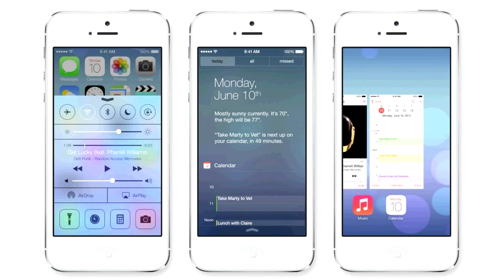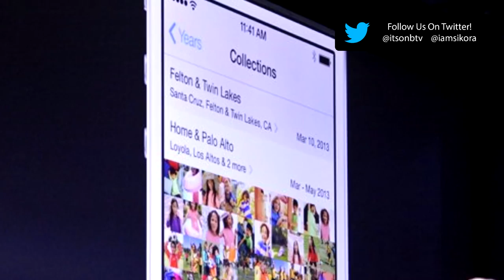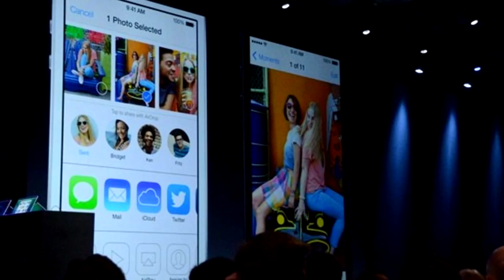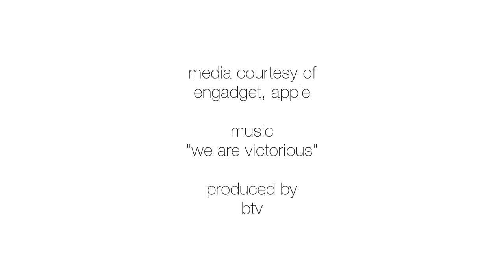iOS 7 Unveiled - Gizmo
Apple finally unveiled iOS7 and breathed new life into the OS with a complete makeover!  Say hello to the new minimal, clean, white, flat design.  iOS7 is loaded with tons of new features and enhancements, this is by far the biggest update since the first iPhone!

iOS 7 will work on iPhone 4 and later, iPad 2 and later and will be a free update this Fall.  It will come preinstalled on the iPhone 5s as well releasing this Fall.